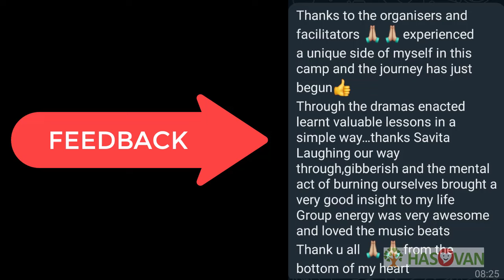Transformative Meditation for Inner Peace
Dream100Biz show welcomes you to  Jungle Bliss Meditative Experience, held on the beautiful banks of the Malaprabha river. This retreat was designed to help participants connect deeply with themselves and the natural world around them.

In this video, you will see:
 00:06 - Inner peace Journey
00:20 - Unknown search for Inner peace
00:36 - Calming effect on minds on Banks of river Malaprabha to rediscover Inner peace
00:56 - Inner relections
01:19 - Lush greenery of Jungle - relaxation for bodyandmind
01:52 - Guided meditation to release inner blockage with laughter, dance and music
02:17 - Connection with mother earth for energisation
02:24 - jungle energy to rejuvenate the spirit
02: 25 - Nature walk
02: 39 - Zen story short play by Participants
05:20 - Let Go of worries
05:38 - Feedback from Participants
08:01 - Carry the inner peace in your work-life

Our participants embarked on a transformative journey, finding tranquility and inner peace amidst the lush surroundings and the gentle flow of the Malaprabha river. Watch as they connect, reflect, and rejuvenate through this unique meditative experience

We hope this video inspires you to find your own moments of bliss and connection with nature.